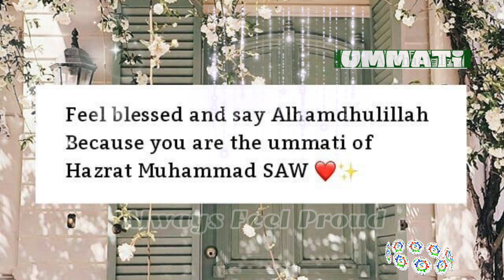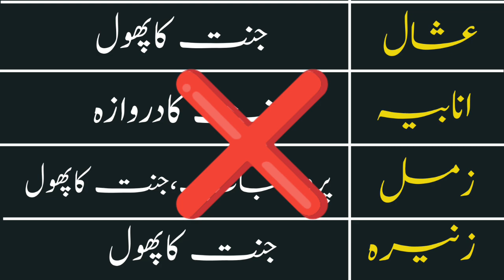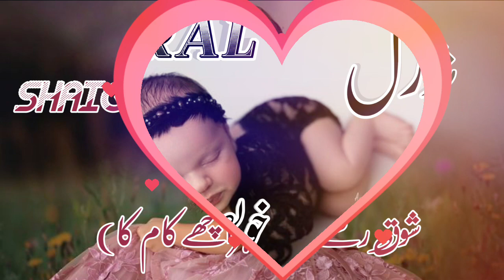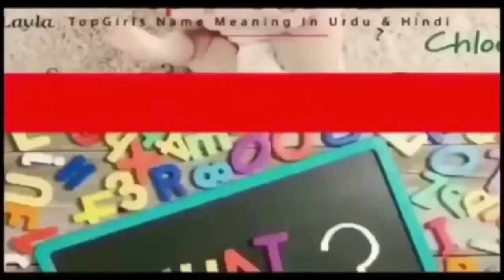Top 30+ Fabulous & Stylish Girl's Name With Meaning || Most Famous Islamic Girls Name 2024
Top 80 Stylish & Modern Islamic Baby Girls Name Start With M&N With Meaning In Urdu & Hindi
A beautiful and meaningful name beautifies the personality of the child. Names are the source of recognition and a meaningful name enhances the charm of an individual. Certain names bring good fortune to one's life.
Abrish , Abrishnamemeaning , Abrish name.
Anmol, Anmolnamemeaning
Ansa, Ansanamemeaning
Anoshay , Anoshay namemeaning ,
Areesha, Areeshanamemeaning ,
Azka , Azka namemeaning ,
A
Atarvia , Atarvia namemeaning ,
  ,A beautiful and meaningful name beautifies the personality of the child. Alina name is a famous Muslim baby name which is often preferred by parents. Alina name meaning is "beautiful not verified". Alina name meaning in Urdu is "خوبصورتی لیکن نامنظور". Many people with the name Alina has earned fame all around the world.
ayeshanamemenainginurdu & hindi
alinanamemening

urdu name
hindi name
hindi name
pakistani name
indian name
best name
top name
islamic name
islamic boy name
islamic girls nameminhaname, minhanamemeaning, minhanamemeaninginurduhindi
rainaname, rainanamemeaning, rainanamemeaninginurduhindi
anayaname, anayanamemeaning, anayanamemeaninginurduhindi
ummehaniname, ummehaninamemeaning, ummehaninamemeaninginurduhindi
rameenname, rameennamemeaning, rameennamemeaninginurduhindi
bismaname, bismanamemeaning, bismanamemeaninginurduhindi
gulnainname, gulnainnamemeaning, gulnainnamemeaninginurduhindi
raimaname, raimanamemeaning, raimanamemeaninginurduhindi
areejname, areejnamemeaning, areejnamemeaninginurduhindi
rumaisaname, rumaisanamemeaning, rumaisanamemeaninginurduhindi
farwaname, farwanamemeaning, farwanamemeaninginurduhindi
duaname, duanamemeaning, duanamemeaninginurduhindi
wardaname, wardanamemeaning, wardanamemeaninginurduhindi
amalaname, amalanamemeaning, amalanamemeaninginurduhindi
ainalsabaname, amalanamemeaning, amalanamemeaninginurduhindi
anberinaname, anberinanamemeaning, anberinanamemeaninginurduhindi
azwaname, azwanamemeaning, azwanamemeaninginurduhindi
anzilaname, anzilanamemeaning, anzilanamemeaninginurduhindi
adeenaname, adeenanamemeaning, adeenanamemeaninginurduhindi
anghumname, anghumnamemeaning, anghumnamemeaninginurduhindi
arminname, arminnamemeaning, arminnamemeaninginurduhindi
ayatname, ayatnamemeaning, ayatnamemeaninginurduhindi
aseelaname, aseelanamemeaning, aseelanamemeaninginurduhindi
anzaname,anza namemeaning, anzanamemeaninginurduhindi
alzinaname, alzinanamemeaning, alzinanamemeaninginurduhindi
narminname, narminnamemeaning, narminnamemeaninginurduhindi
rimlaname, rimlanamemeaning, rimlanamemeaninginurduhindi
samianame, samianamemeaning, samianamemeaninginurduhindi
sanobarname, sanobarnamemeaning, sanobarnamemeaninginurduhindi
armaaname, armaanamemeaning, armaanamemeaninginurduhindi
malkaname, malkanamemeaning, malkanamemeaninginurduhindi
wazilaname, wazilanamemeaning, wazilanamemeaninginurduhindi
manwaname, manwanamemeaning, manwanamemeaninginurduhindi
lailafrozname, lailafroznamemeaning, lailafroznamemeaninginurduhindi
yasparaname, yasparanamemeaning, yasparanamemeaninginurduhindi
sabzinaname, sabzinanamemeaning, sabzinanamemeaninginurduhindi
azeenname, azeennamemeaning, azeennamemeaninginurduhindi